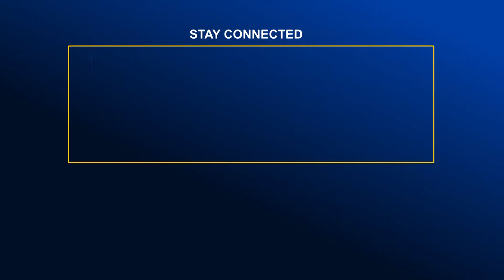মেহেরপুরে বাংলাদেশ প্রতিদিনের প্রতিষ্ঠা বাষির্কী পালন | Global Television